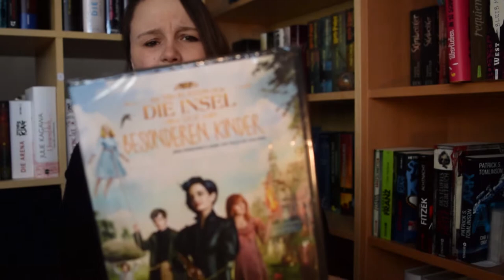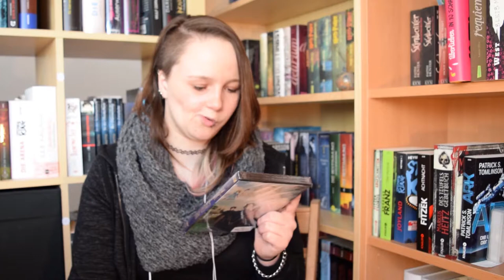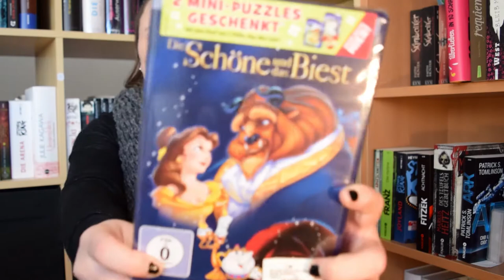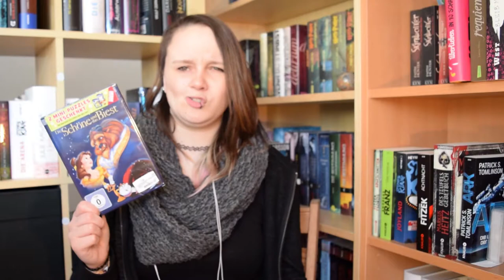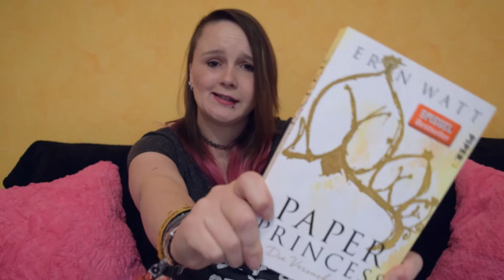Books4Ever | Neuzugänge April und Mai 2017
Heute stelle ich euch mal wieder meine Neuzugänge vor!
Im letzten Monat waren es noch ein paar DVDs und im Mai sind dann auch mal wieder ein paar Bücher bei mir eingezogen... :)

erwähnten Bücher

DVD Die Insel der besonderen Kinder
DVD Fantastische Tierwesen
DVD Findet Dorie
DVD Die Schöne und das Biest

Elfenseele 03 - Jenseits der Ferne von Michelle Harrison
Paper Princess 01 von Erin Watt
• Rezensionen

*Mein Equipment* *